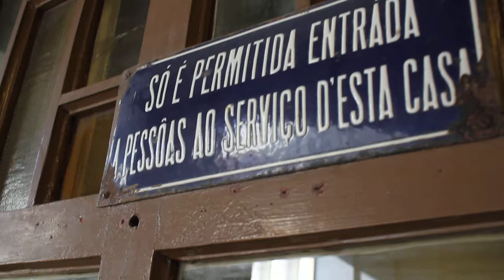Free Stock Footage